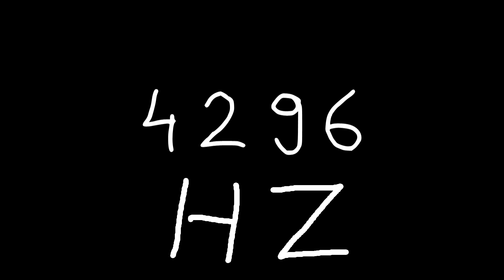4296 hz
Just sound.

chords
sounds
noise
tone
noises
tones
audio
wave
waves
sin
sine
sinus
sinoid
heart
heartbeat
resonancy